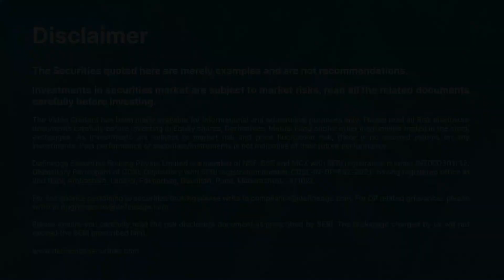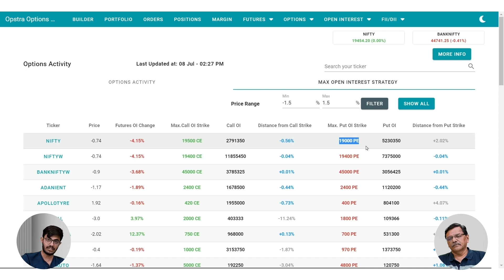OPSTRA Features Guide ( हिंदी ) - Options Activity | Definedge | Krishna | AP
Link of detailed video -
Concept of Max OI Strategy:

ओप्स्ट्रा की फीचर्स गाइड में आपका स्वागत है, जिसमें अभिजित फाटक और कृष्णा अघिचा आपको साथ लेकर ओप्स्ट्रा की सभी विशेषताओं की व्यापक जानकारी हिंदी में प्रदान करेंगे । चाहे आप एक नौसिखिया हों या एक अनुभवी उपयोगकर्ता हों, यह गाइड ओप्स्ट्रा की क्षमताओं के बारे में मूल्यवान दृष्टिकोण प्रदान करेगा, जिससे आप इस शक्तिशाली उपकरण का सर्वोत्तम तरीके से उपयोग कर सकें।

ओप्स्ट्रा को चुनने के लिए आपका धन्यवाद!
Free Access to our Products, Online charts & studies
Open a Demat account with Definedge Securities and receive access
to a comprehensive universe of products and education
✓Tradepoint
✓ OPSTRA
✓ Radar
✓ Shelf
✓ Insight
✓ Zone

Our Premium Products -
✓ TradePoint PRO
✓ OPSTRA PRO
✓ RZone

Obtain a product package at a discounted price by selecting multiple products -

Definedge is primarily a product, research, and education company that also offers stock broking. All Definedge tools are now available to you for FREE on all market segments like NSE, F&O, BSE, MCX, and CDS in real-time A few years ago, we conceived an idea of demystifying & simplifying trading and investing with our innovative tools and techniques. Now it is our intention to bridge the gap between analysis and trading platforms. We are on a mission to educate and build innovative & useful tools for our subscribers and empower them to take better decisions. We are always exploring ways and means to provide them more. We are driven by our willingness to contribute to the community

● Please do your due diligence before taking any trades